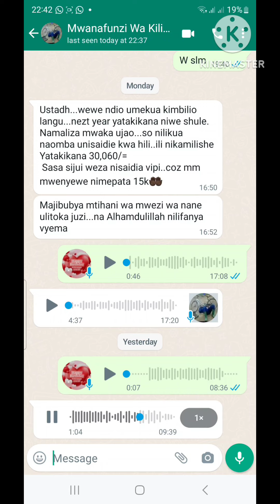Mwanafunzi Aomba 15,000 Kulipa fees ya Shule 13 December 2023